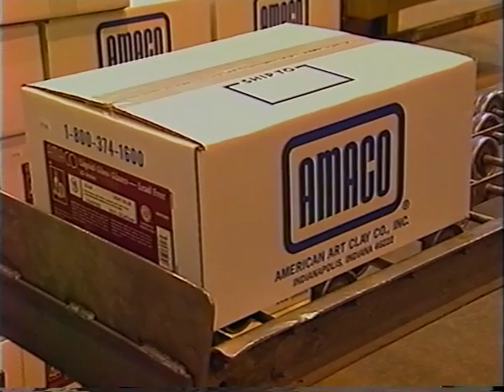The History of AMACO as told by AcrossIN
When we moved our factory from 16th St, right across from the Indy 500, to 6060 Guion Rd in Indianapolis, IN a local News program contacted us to cover the story.

This gem tells the origin story of AMACO and how the founding member started a Zoo at the original AMACO location.

Video by Across Indiana
Song: Paved Paradise by Joni Mitchell